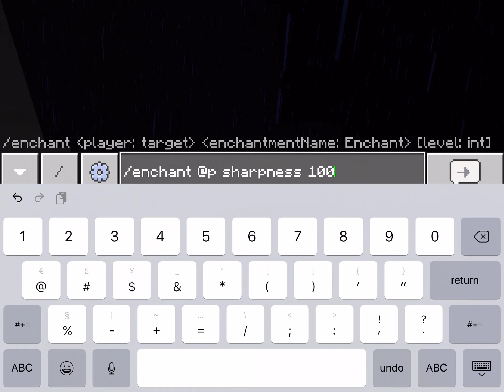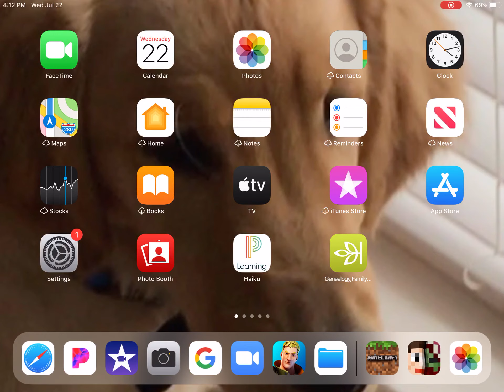The WitherStorm All Stages 1 to 5 In Minecraft PE (Addon) 2020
The WitherStorm in Minecraft
Go to MCPE ADDONS on the App Store
And go find if for yourself.